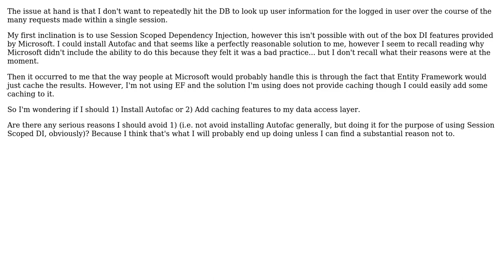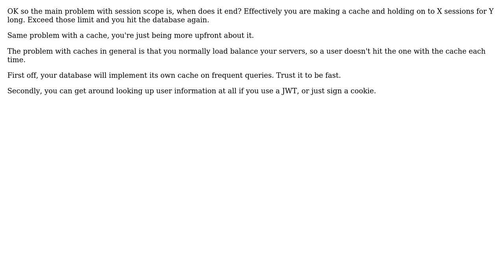Software Engineering: Session Scoped Dependency Injection vs Caching in Data Access Layer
With thanks & praise to God, and with thanks to the many people who have made this project possible! You are responsible for your own actions.